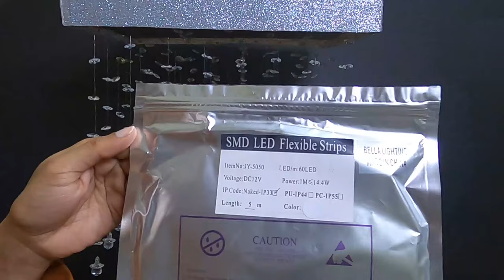Easy DIY Hanging Chandelier/ Chandelier/ Easy LED Chandelier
Materials required:

1-Cardboard
2- Beads/Crystal beads
3-Hot Glue
4- Nylon String/Nylon Thread
5-Glitter Paper
6- LED Strip lights

Material courtesy: Subair Poyil, Basmala Trading ,Doha Qatar
Thanks to : Shabeeb Yousuf ,Basmala Trading, Doha Qatar
Title courtesy : Naseeb.K.V, Doha